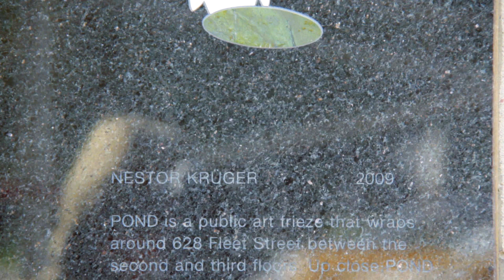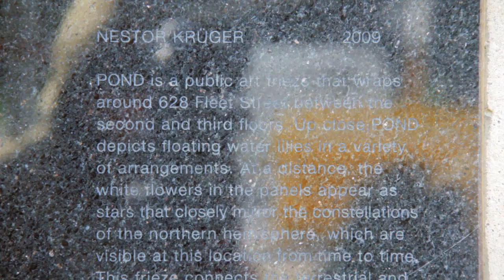Nestor Krüger - Pond for Pure Plaza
Through the city of Toronto's Percent for Public art Program Plaza has been commissioning artworks for its condominium developments since 2006.